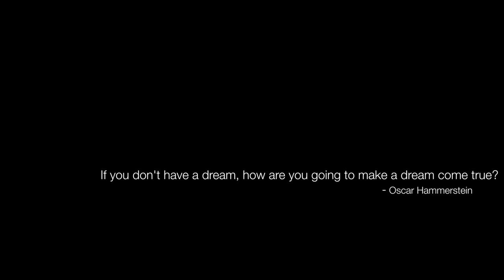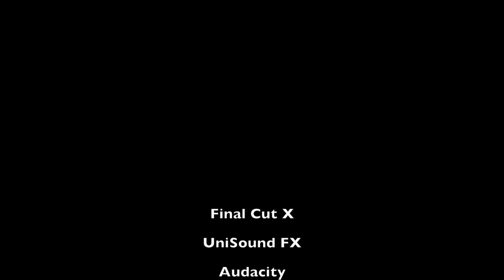"The Dream" by João Almeida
"The Dream"
Curta Metragem realizada por João Almeida, com a participaçao de Alvaro Valente, banda sonora composta e executada por Pedro R. Coelho.

No inicio deve ler-se "Music composer:" e nao "music composer by"